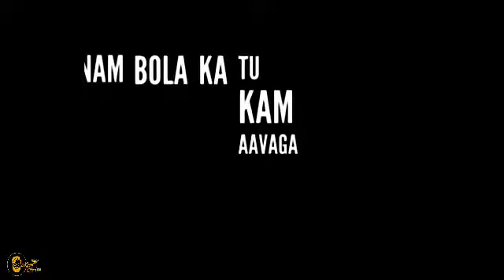Latest haryanvi song whatsapp status with black background Black Screen whatsapp status 2020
BATTITUDEWHATSAPPSTATUS

videos 2020

Black backgroun

2020 All status Black screen New Haryanvi status Black screen Best Haryanvi status Black screen Hit Haryanvi status Black screen

blackbackgroundHaryanvistatus Videos